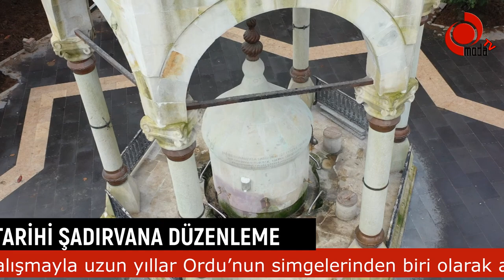TARİHİ ŞADIRVANA DÜZENLEME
Başkan Dr. Mehmet Hilmi Güler başkanlığında Ordu’da başarılı işlere imza atan Büyükşehir Belediyesi, kentin çözüm bekleyen ana sorunlarının yanı sıra, ilin marka değeri olan mekanlarına da dokunuşlar gerçekleştiriyor.